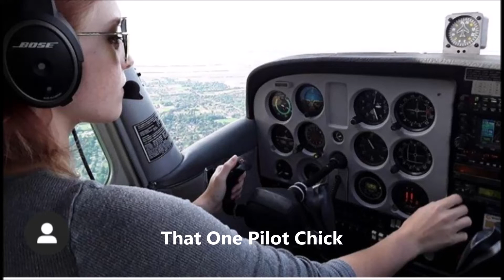TOPC -- Flight 2 Preview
That One Pilot Chick, Flight #2 preview